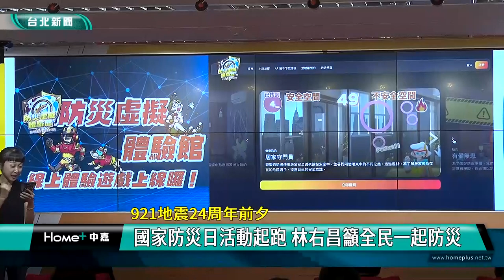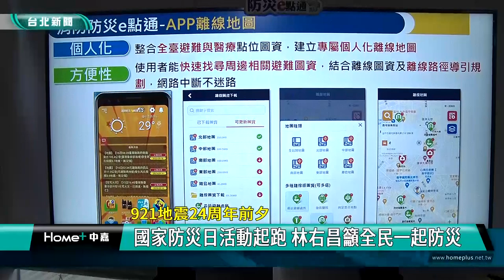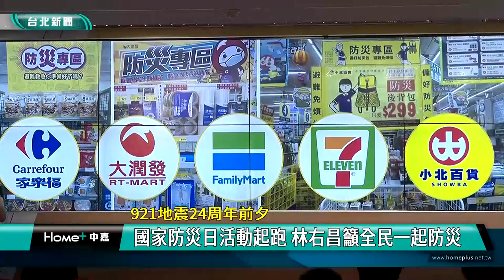921 地震|林右昌 吳怡農|演習 警報|全民 防災|救難 APP|避難 收容|2023 中嘉新聞|921地震24周年 國家防災日活動起跑 林右昌籲全民一起防災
921 地震|林右昌 吳怡農|演習 警報|全民 防災|救難 APP|避難 收容|2023 中嘉新聞|921地震24周年 國家防災日活動起跑 林右昌籲全民一起防災
921地震24周年 林右昌吳怡農攜手 培訓台灣民間緊急應變隊 籲防災一起來

（中嘉新聞記者張啓騰/新北新店區採訪報導）
921大地震即將屆滿24周年，內政部長林右昌宣布為期兩個月的國家防災日系列活動九月啟動，包括9/21國家防災日當天將動員全國救災部隊千餘人進行大規模震災模擬演練以及同步發送國家級警報訊息，另外林右昌也推薦國人下載升級後的消防防災e點通APP，即使在沒有網路的環境下民眾也能查詢避難等資訊，另外內政部也將結合民間力量，培訓台灣民間自主緊急應變隊，讓全民防災網更緊密。

在壯闊台灣聯盟理事長吳怡農介紹急救相關設備後，內政部長林右昌有感而發的表示基本急救技能每個人都應該要學，他在基隆市長任內就要求所有局處首長包括他自己都必須學會CPR，這也是內政部為什麼年年都要舉辦國家防災日系列活動的原因。

為期兩個月的國家防災日系列活動從九月展開，其中9/21將動員全國救災部隊千餘人辦理大規模震災消防救災動員演練，中央氣象局也將在9/21當天9點21分發送國家級警報訊息，提醒國人演練抗震保命三步驟：趴下、掩護、穩住。

除了舉辦相關模擬演練，林右昌更呼籲國人踴躍下載消防防災e點通APP，這項APP以一站式提供民眾消防防災資訊服務，甚至在沒有網路的環境下也可以查詢避難資訊，提供包括颱風、地震等多達21種的災害示警推播及災民收容所等離線地圖。

結合民間資源，內政部消防署也持續與慈濟基金會等非政府組織合作，推廣全民災害意識與技能，更將與壯闊台灣聯盟方面共同培訓「台灣民間緊急應變隊」，讓全民防災網更為緊密。

整個九月，內政部也與各賣場及網路平台合作設置防災專區，方便民眾準備防災用品及食物，林右昌以近期颱風侵襲台灣為例強調透過定期防災演練及建立防災意識與觀念，在突如其來的災害發生時才能從容應對，有效減少傷害確保平安。